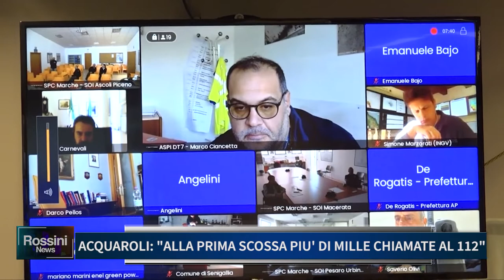ACQUAROLI: ALLA PRIMA SCOSSA PIU' DI MILLE CHIAMATE AL 112